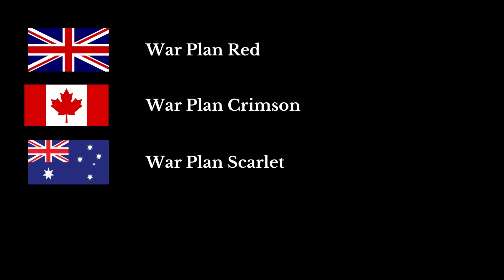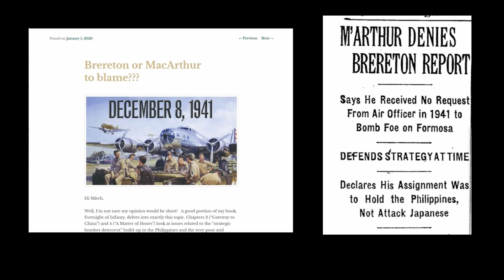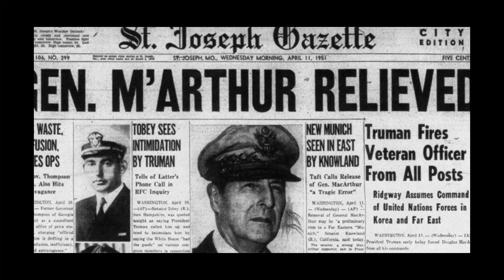America's Forgotten Defeat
In World War Two, Japan defeated Douglas MacArthur, The US, and the Philippines on May 8, 1942. 30,000 Americans and 120,000 Filipinos were killed or captured. Why does it feel like no one remembers this huge defeat?